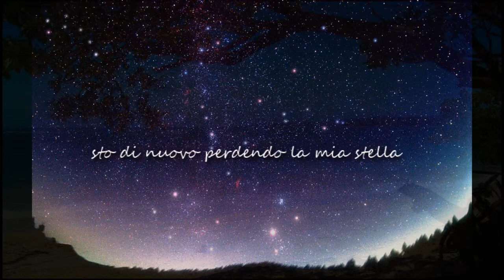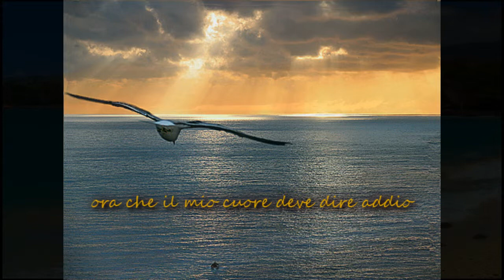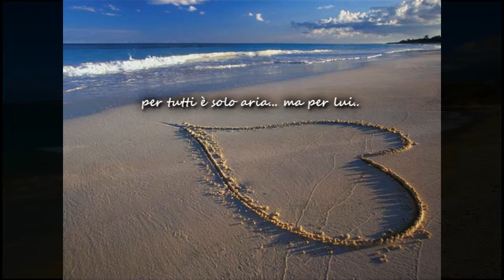Enya - Oriel window - Castello di sabbia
"La sicurezza se ne va come un castello di sabbia al vento...
tutto sta crollando sotto a una lieve brezza...
sto di nuovo perdendo la mia stella
brillava sempre luminosa e bella sopra al mio mondo
come una bussola mi indicava la via della felicità
costretto a veder perdere tutto ciò che ha... tutto ciò che vorrebbe..
per colpa di qualcosa più grande di lui...
per tutti è solo aria... ma per lui..
è la vita"